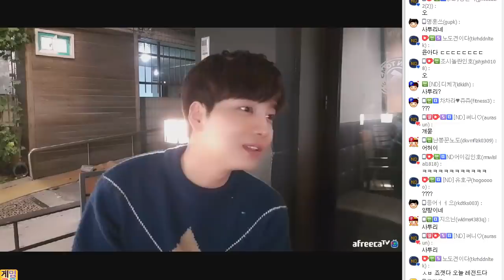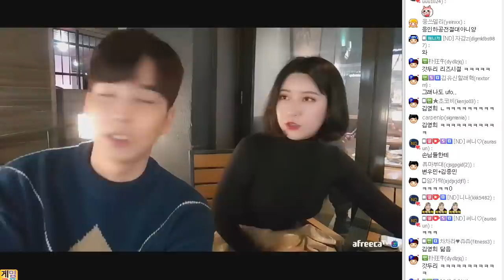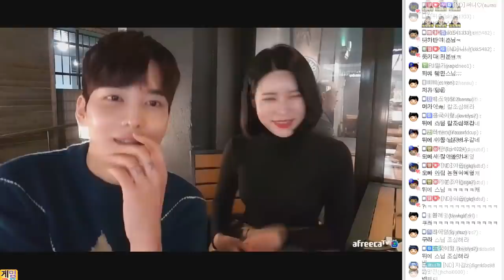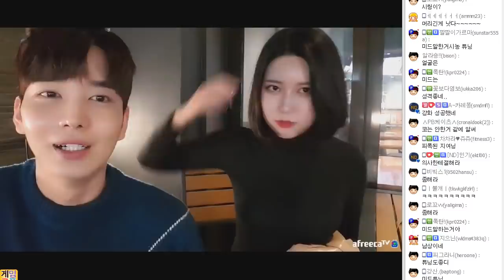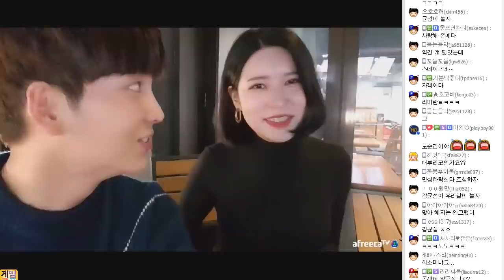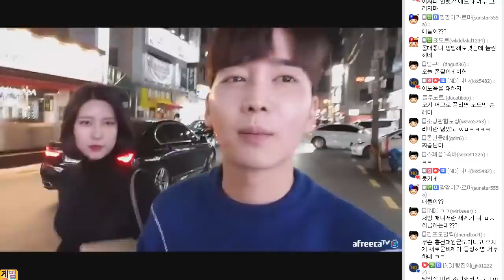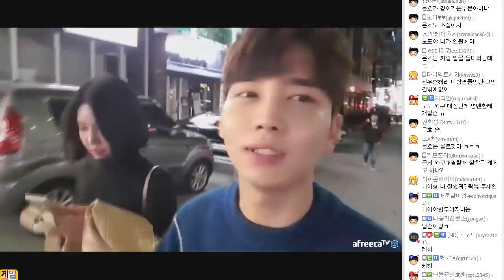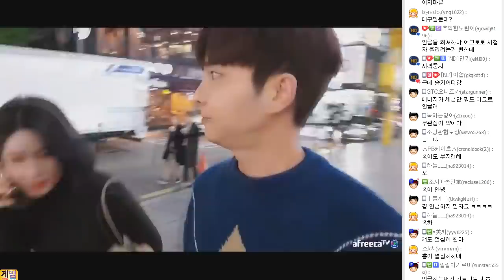인호까지 당황하게 한...일반인! 텐션 왜 이리 좋아?!